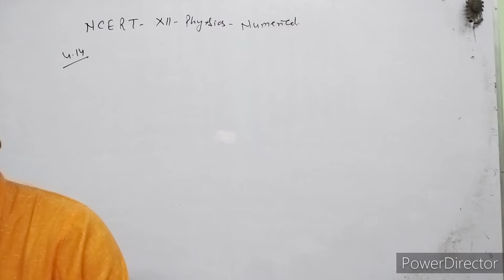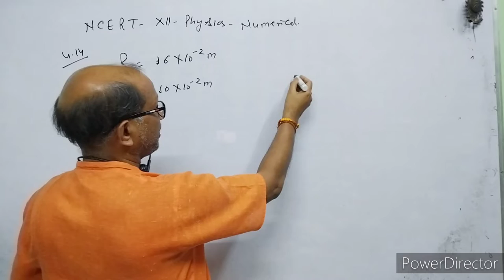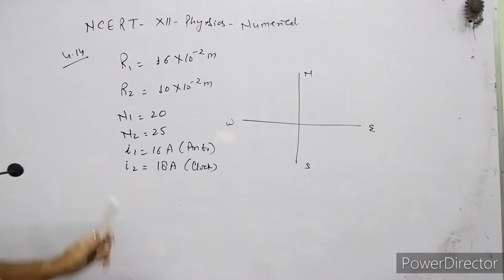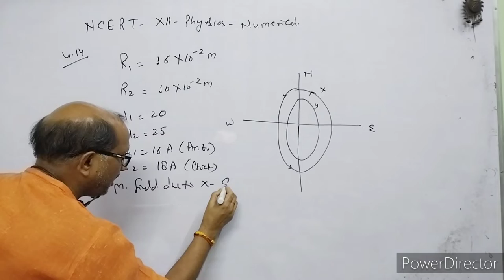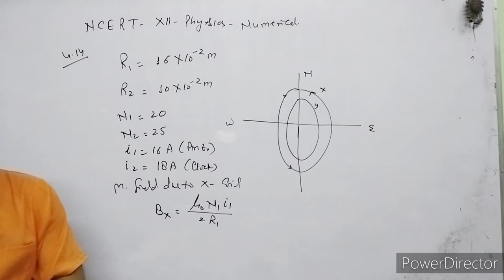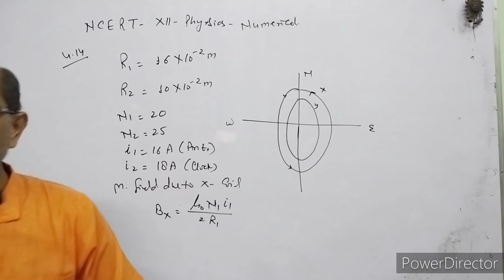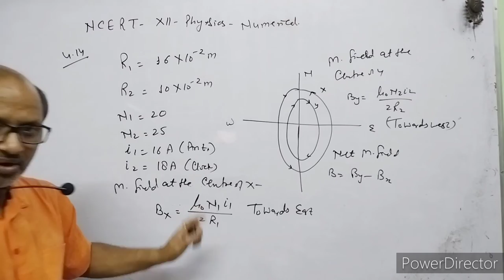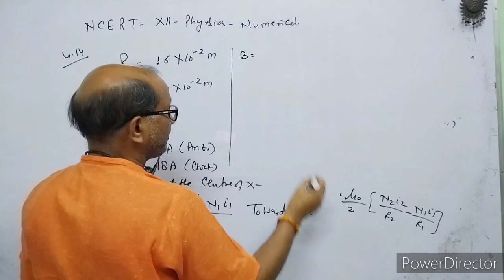XII-Physics, NCERT Solutions, Chapter 4, Magnetic effect of current, Question 4.14.BY- Atma Academy.